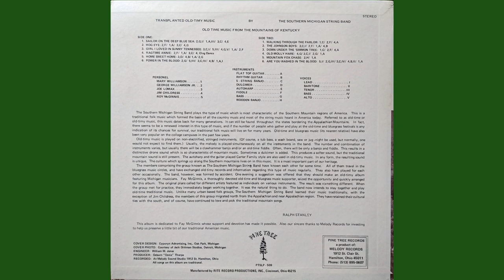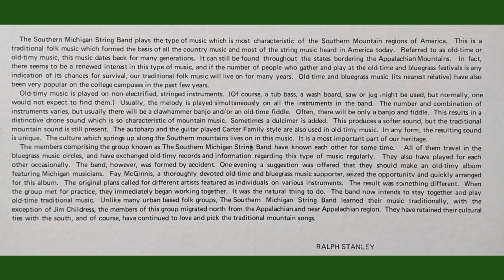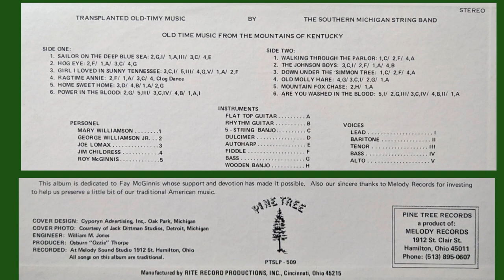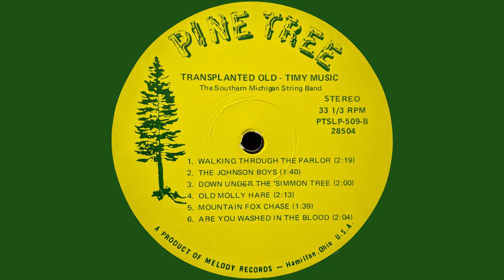The Southern Michigan String Band – Transplanted Old-Timy Music (1971)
00:00 - Sailor on the Deep Blue Sea
02:21 - Hog Eye
04:24 - Girl I Loved in Sunny Tennessee
07:25 - Ragtime Annie
09:00 - Home Sweet Home
10:52 - Power in the Blood
13:08 - Walking Through the Parlor
15:26 - The Johnson Boys
17:06 - Down Under the 'Simmon Tree
19:09 - Old Molly Hare
21:22 - Mountain Fox Chase
23:02 - Are You Washed in the Blood